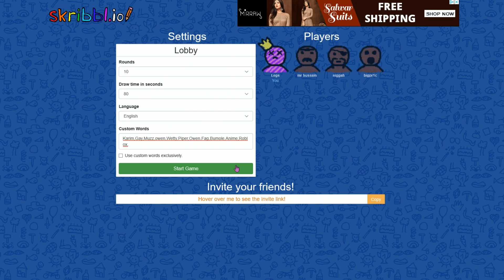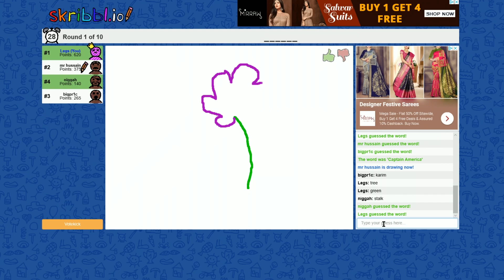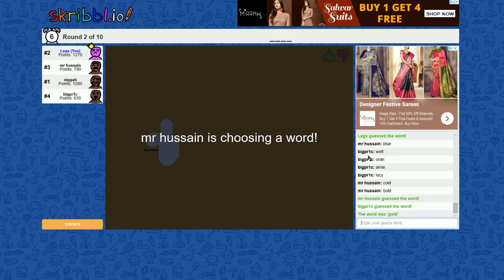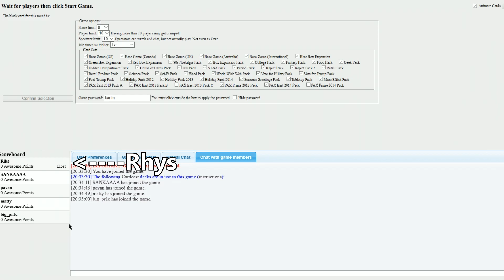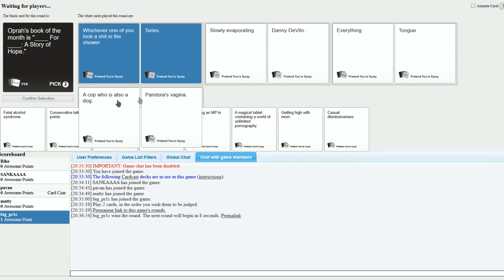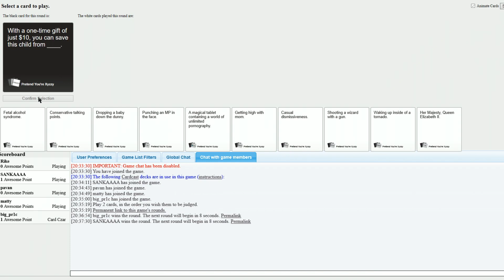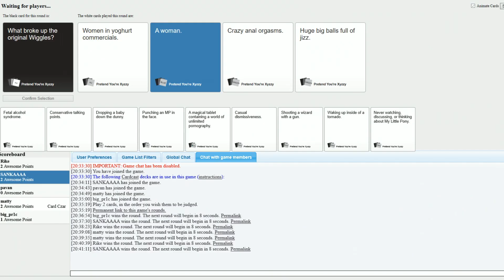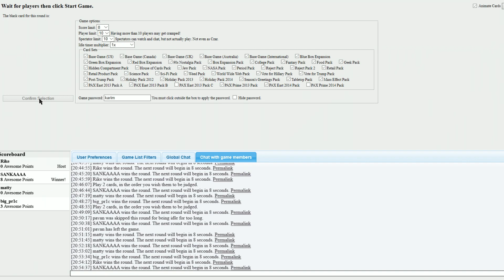Skribble.io And Cards Against Humanity With The BOIIIS 2